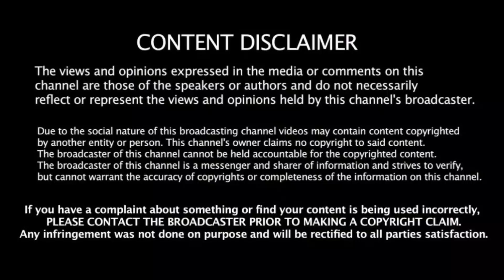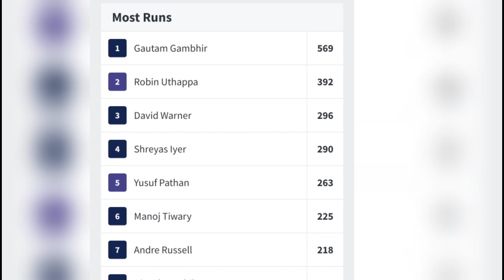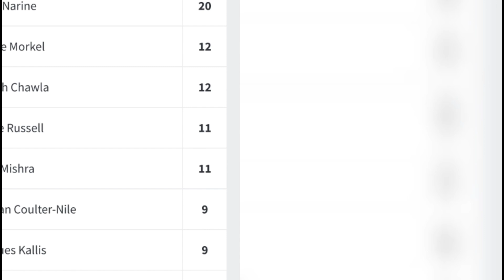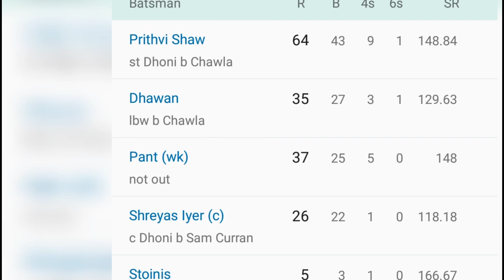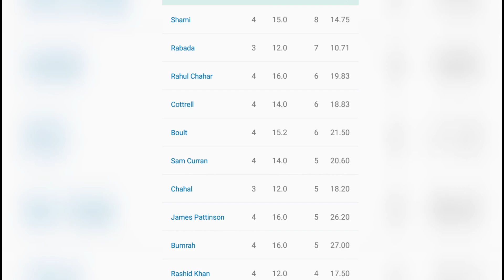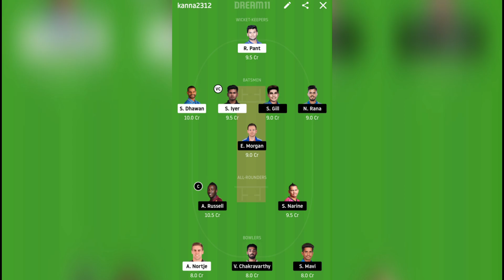KKR vs DC Dream 11 Prediction | Dream 11 Prediction in tamil | IPL 2020 Dream 11 team | GL Tips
How to win Grand League in Dream 11 | KKR vs DC Dream 11 team | MPL | prime team | Dream 11 Today

KKR vs DC Dream 11 prediction | Dream 11 prediction in tamil | IPL 2020 Dream 11 prediction | Tamil

DC vs KKR Dream 11 prediction | Dream 11 prediction in tamil | IPL 2020 Dream 11 team | GL tips

IPL 2020 | IPL 2020 finals | IPL 2020 WINNERS | IPL 2020 CHAMPIONS | IPL RECORDS | IPL 2020 FULL SCHEDULE | IPL 2020 FULL SCHEDULE IN TAMIL | IPL 2020 TIMINGS | IPL 2020 CAPTAINS | IPL 2020 TAMIL | IPL 2020 RECORDS | IPL RECORDS IN TAMIL | IPL 2020 PLAYERS LIST | IPL 2020 player list |  IPL 2020 telecast channel in india | IPL broadcast in india 2020 | IPL live 2020 schedule | IPL 2020 squad | IPL 2020 16th match | INDIAN PREMIER LEAGUE 2020 FULL MATCH PREDICTION | INDIAN PREMIER LEAGUE 2020 DREAM 11 PREDICTIONS | INDIAN PREMIER LEAGUE 2020 TEAM NEWS | INDIAN PREMIER LEAGUE 2020 WINNER | WHO WILL WIN THE IPL 2020 TITLE |  IPL 2020 CHAMPIONS | CHENNAI SUPER KINGS | MUMBAI INDIANS | ROYAL CHALLENGERS BANGALORE | RAJASTAN ROYALS | KINGS XI PUNJAB | DELHI CAPITALS | SUN RISES HYDERABAD | KOLKATA KNIGHT RIDERS

KKR vs DC Dream 11 team
Dream 11 team for KKR vs DC
KKR vs DC records
KKR vs DC todays match
KKR vs DC team
KKR vs DC playing 11
KKR vs DC dream 11
KKR vs DC info
KKR vs DC latest news
KKR vs DC winning GL team